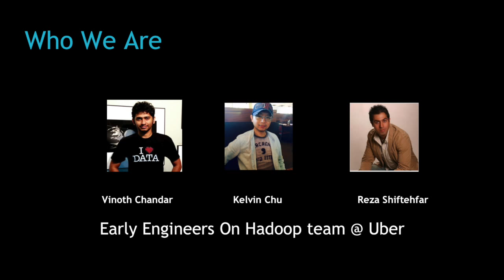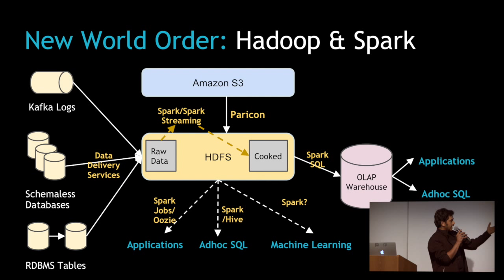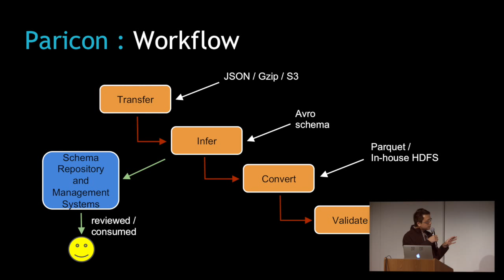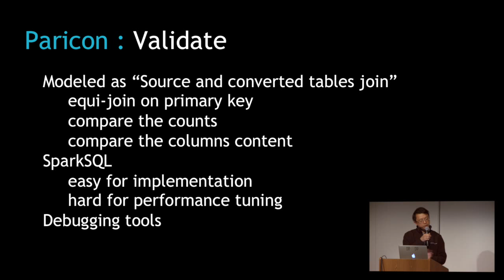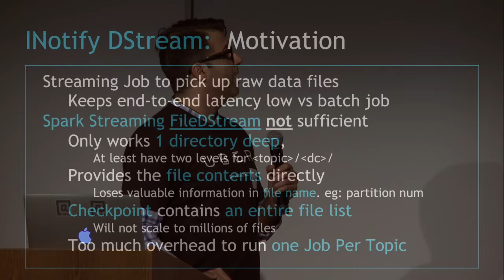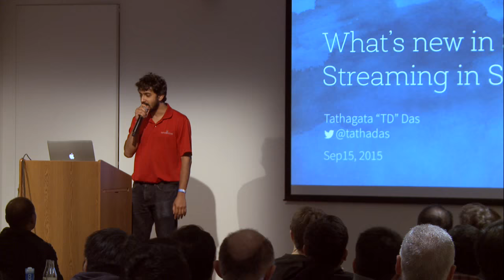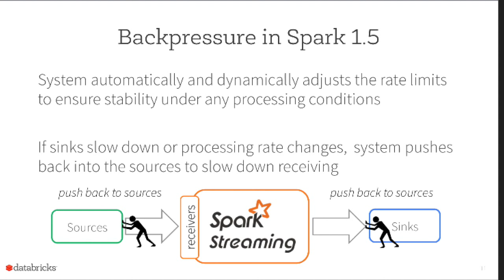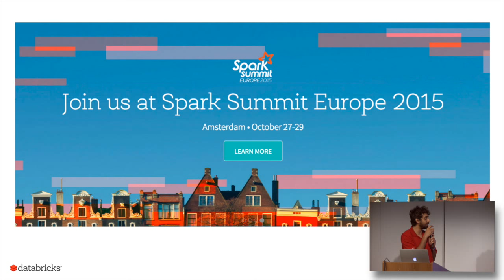Spark and Spark Streaming at Uber - Meetup talk with Tathagata Das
Live from Uber office in San Francisco in 2015

Tathagata Das is an Apache Spark Committer and a member of the PMC. He’s the lead developer behind Spark Streaming, and is currently employed at Databricks. Before Databricks, you could find him at the AMPLab of UC Berkeley, researching datacenter frameworks and networks with professors Scott Shenker and Ion Stoica.